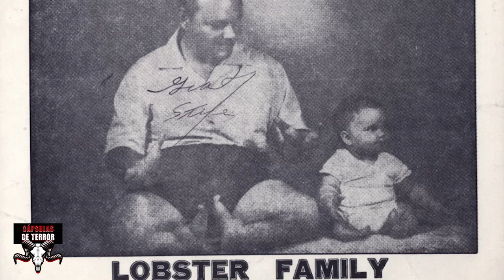La perturbadora vida del NIÑO LANGOSTA | Sufrió abuso y Trabajó en un circo | Historia corta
información extra:

Bienvenido a Cápsulas de terror

Desde finales del siglo XIX, una extraña condición física conocida como ectrodactilia ha afectado a la familia Stiles de generación en generación. La rara deformidad congénita hizo que sus manos parecieran garras de langosta, ya que los dedos medios faltaban o aparentemente estaban fusionados con el pulgar y el meñique.

¿DÓNDE ENCONTRARNOS?